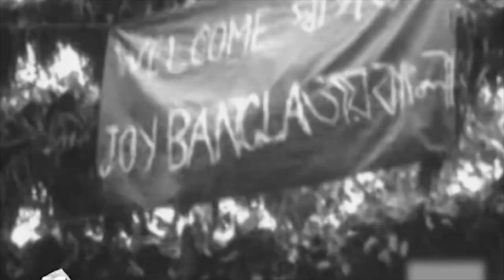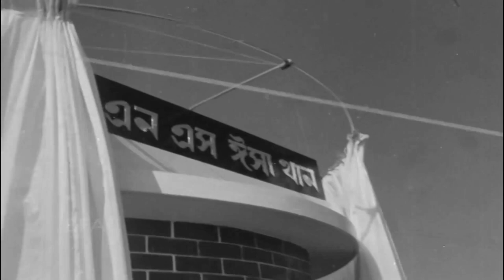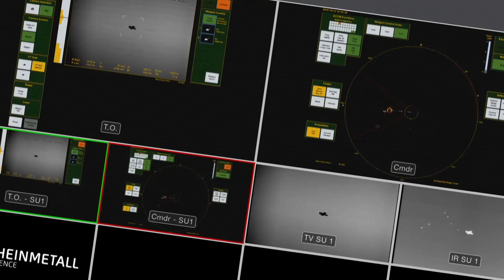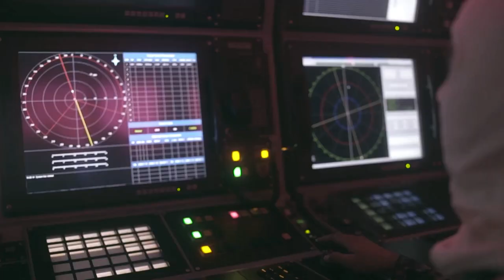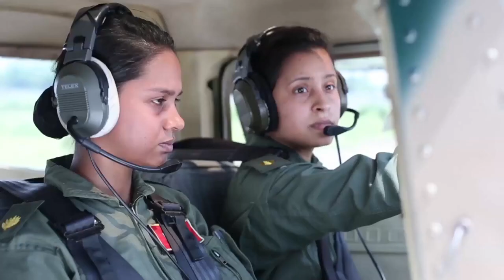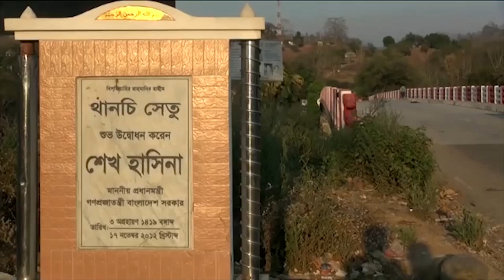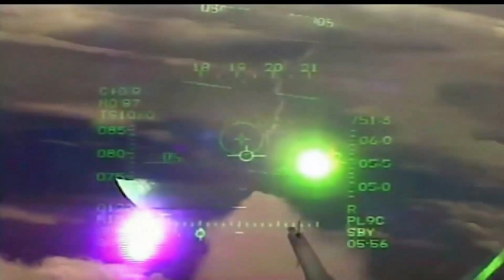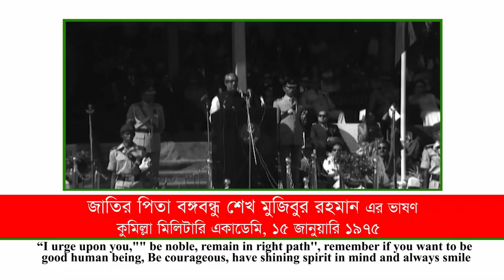Bangladesh Arm Forces Day Special Documentary 2020